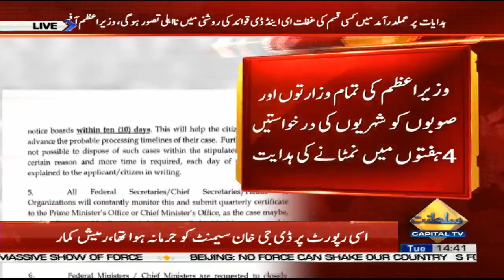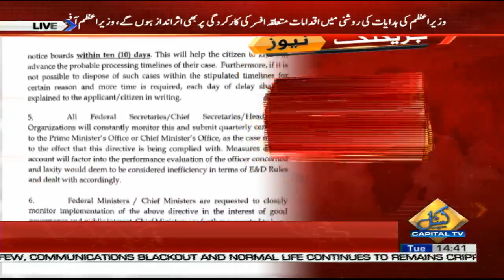PM Imran takes notice of delay in addressal of public grievances by Govt institutions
PM Imran khan takes notice of delay in addressal of public grievances by Govt institutions